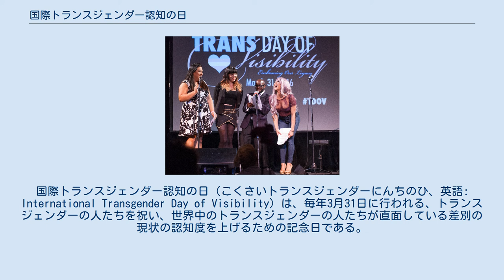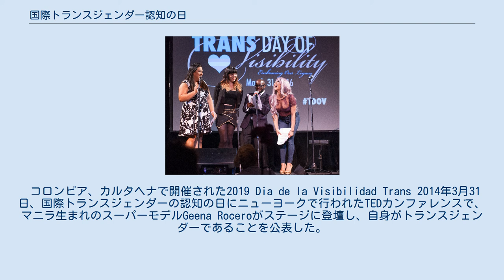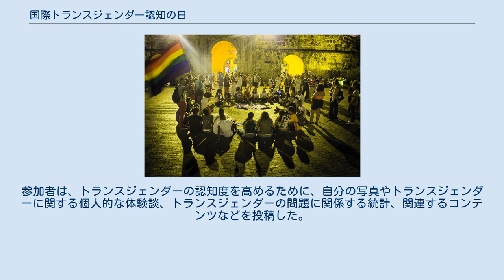国際トランスジェンダー認知の日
国際トランスジェンダー認知の日（こくさいトランスジェンダーにんちのひ、英語: International Transgender Day of Visibility）は、毎年3月31日に行われる、トランスジェンダーの人たちを祝い、世界中のトランスジェンダーの人たちが直面している差別の現状の認知度を上げるための記念日である。
国際トランスジェンダー可視化の日と表記されることもある。
この祝日は、2009年にアメリカのミシガン州で活動するトランスジェンダーの活動家Rachel Crandallが創設した。
トランスジェンダーの人びとを祝うLGBTの祝日が1つも存在しないことから作られた。
創設の際に、よく知られたトランスジェンダーのための祝日としては、リタ・ヘスター（Rita Hester）を弔うためのトランスジェンダー追悼の日しかないことが言及され、この記念日は、現在トランスジェンダーコミュニティのメンバーとして生きている人を認知するためのものでも、祝福するためのものでもない、と述べられた。
最初の国際トランスジェンダー認知の日は2009年3月31日に行われ、それ以来、アメリカで活動する青少年保護団体Trans Student Educational Resourcesによって広められている。
 2014年現在、アイルランドやスコットランドを含む世界中で活動が行われている。
 コロンビア、カルタヘナで開催された2019 Dia de la Visibilidad Trans 2014年3月31日、国際トランスジェンダーの認知の日にニューヨークで行われたTEDカンファレンスで、マニラ生まれのスーパーモデルGeena Roceroがステージに登壇し、自身がトランスジェンダーであることを公表した。
 2015年、多くのトランスジェンダーの個人が、Facebook、Twitter、Tumblr、Instagramなどのウェブサイト上で行われたオンラインのソーシャルメディアのキャンペーンに参加した。
参加者は、トランスジェンダーの認知度を高めるために、自分の写真やトランスジェンダーに関する個人的な体験談、トランスジェンダーの問題に関係する統計、関連するコンテンツなどを投稿した。
 2つのトランスジェンダー・フラッグを掲げ、トランスジェンダー認知の日を祝うスターバックス